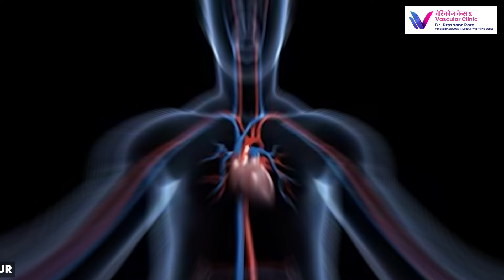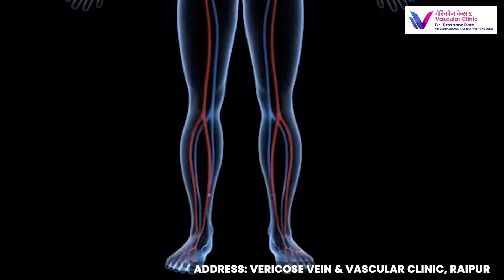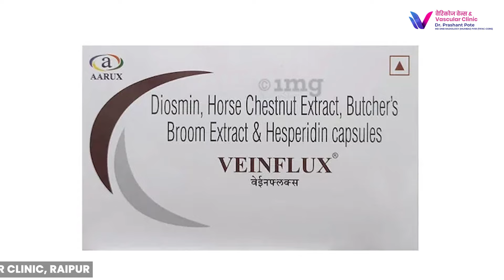Can you Avoid varicose veins Surgery: Useful Home remedies by vein expert Dr. Prashant Pote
Varicose veins, those bulging and twisted veins often seen on legs, can be a cause of both cosmetic concern and physical discomfort. While surgery is sometimes necessary, Dr. Prashant Pote, a vascular and interventional radiologist, offers valuable insights in this video on how to potentially avoid varicose vein surgery through lifestyle modifications and simple interventions.

Take Regular Breaks: If you have a job that requires long periods of standing or sitting, try to take a walk every 1-2 hours.This simple movement helps pump blood back towards the heart and reduces pressure in your leg veins. Additionally, for those with desk jobs, elevating your legs on a table while seated for a short while can offer further relief.

Use Stockings: For those with jobs demanding long periods on their feet or seated, Dr. Pote recommends incorporating compression stockings into your daily routine. These specialized stockings gently squeeze your legs, aiding blood flow and reducing the pooling of blood that can lead to varicose veins. Aim to wear them for 8-10 hours for optimal benefit.

Weight Management:Obesity can exacerbate varicose veins, so focus on reducing your weight through exercise and a healthy diet to alleviate symptoms and prevent further complications. By incorporating regular exercise into your routine and adopting a healthy diet, you can achieve a healthy weight and potentially reduce the risk of varicose vein development.

Flavonoids: Potential Allies in Vein Health

Flavonoids are natural compounds found in many fruits and vegetables. Some research suggests they may offer benefits for vein health. Dr. Pote mentions the possibility of incorporating flavonoid-containing tablets into your regimen.

Regular Gentle Massage:Gentle massage can improve circulation and provide relief from the discomfort of varicose veins. Avoid heavy or aggressive massages that could worsen the condition.

Remember, Consultation is Key

Dr. Pote's video offers valuable starting points for preventing varicose veins and potentially avoiding surgery. However, it's important to remember that everyone's case is unique. Consulting with a healthcare professional is essential for personalized advice and treatment plans.

Address,

🏥NH MMI SUPERSPECIALITY HOSPITAL
PACHPEDI NAKA, RAIPUR, Chhattisgarh (492001)

About Doctor,

Dr Prashant G Pote is an exceptionally skilled, dedicated and trusted Interventional Neuroradiologist, who has vast experience in the field of vascular minimal invasive procedures (treating without open surgery).
He is trained in multiple renowned canters in India.  Dr Prashant G Pote did his MBBS from MGIMS, Sewagram and MD in Radiology from prestigious Government Grant Medical college & Sir JJ group of hospitals, Mumbai where he served as assistant professor before embarking journey to super specialization in vascular field. He has obtained his Fellowship degree from JNMC, Sawangi which is one of the largest hospitals in central India. He served in the department of vascular and interventional neuroradiology as assistant professor expertizing his technical and clinical skills.
Dr Prashant G Pote is a specialised doctor for endovenous laser/ RFA surgery of varicose veins & got a vide experience in treating many varicose veins patients in Central India.
He wants to promote “STROKE UNIT” concept and STROKE intervention management including intra-arterial mechanical thrombolysis in India.